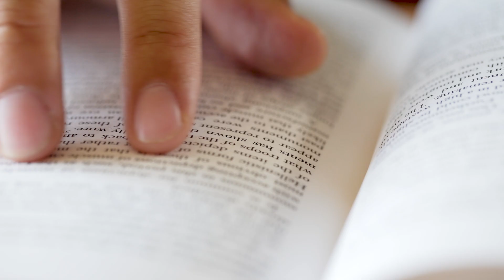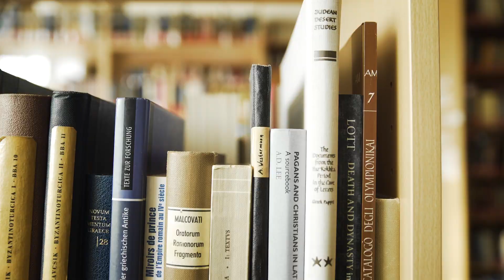Die Professur für Alte Geschichte [FAU Programme]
Du interessierst dich für die Antike, für die alten Römer und Griechen, für Alte Geschichte?
Das Institut für Alte Geschichte in Erlangen bietet nicht nur verschiedenste Schwerpunktbereiche, sondern arbeitet auch praxisorientiert: unter anderem haben Studierende und Lehrende zusammen zwei Römerboote nachgebaut, mit denen sie auf dem Altmühlsee und der Donau gesegelt sind.

Du möchtest mehr erfahren? Dann schau gerne beim Youtube-Kanal der Alten Geschichte vorbei!

Are you interested in antiquity, in the ancient Romans and Greeks, in ancient history?
Then this is the right place for you!
The Institute of Ancient History in Erlangen not only offers a wide variety of focus areas, but also works in a practice-oriented way: among other things, students and teachers have built two Roman boats together, with which they sailed on the Altmühlsee and the Danube.

Would you like to learn more? Then feel free to check out the Youtube channel of the Chair for Ancient History!